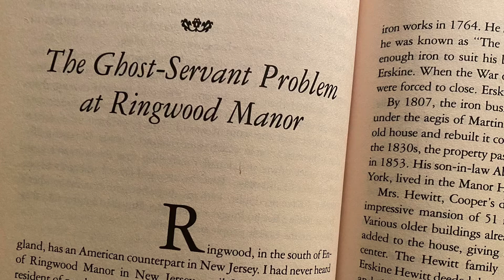New Jersey Paranormal Project: Ringwood Manor Our Tribute To Hans Holzer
After all these years the ghost's at Ringwood Manor haven't forgotten their visit from the first ghost hunter, Hans Holzer!